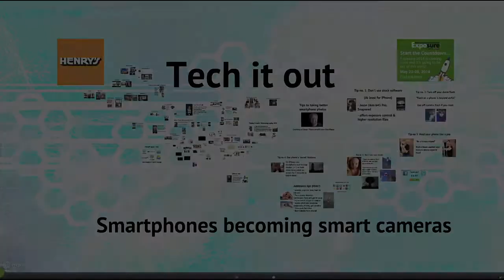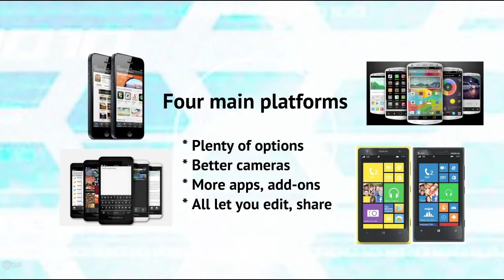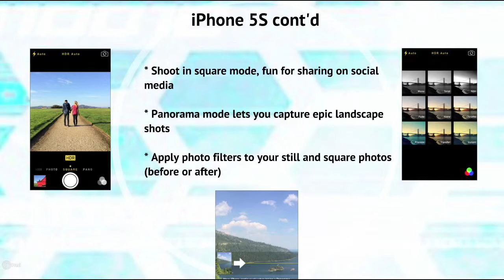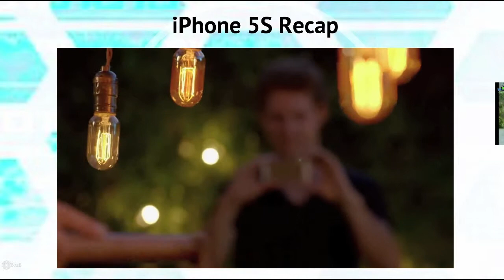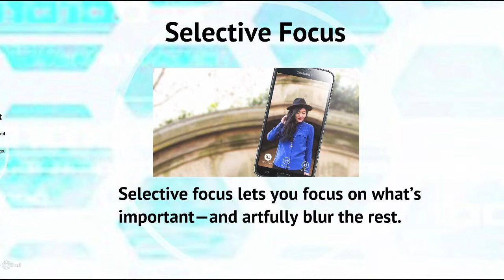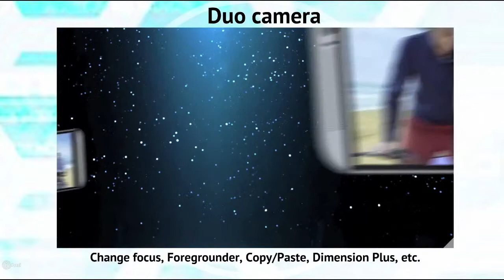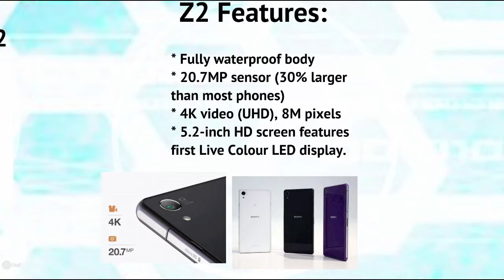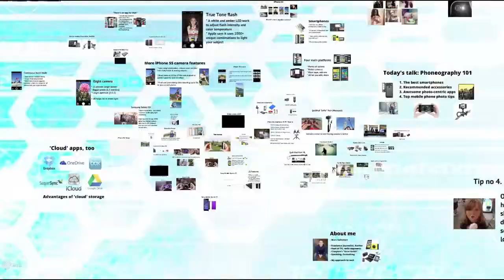Marc Saltzman Exposure Show 2014 Presentation: Phoneography 101